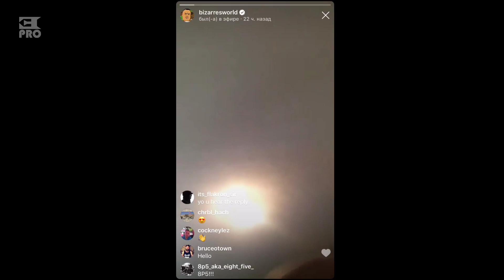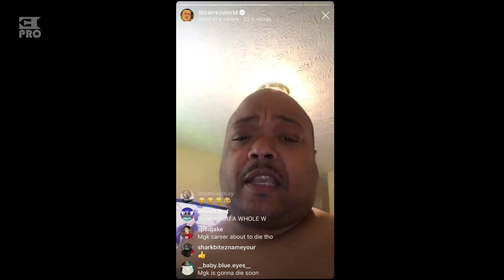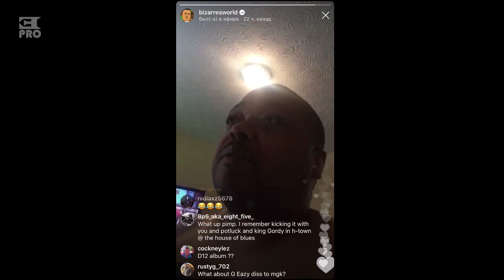Bizarre from D12 responds to Machine Gun Kelly's Rap Devil (Eminem diss) Part 2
What MGK real name? -  Marshall Gonna KillMe 😂